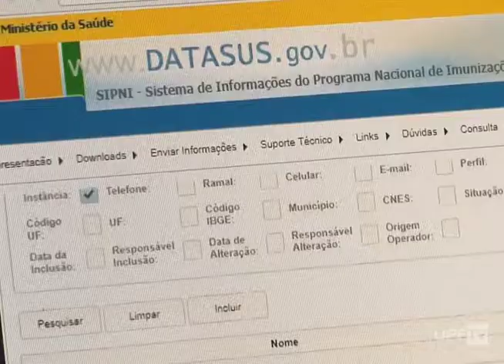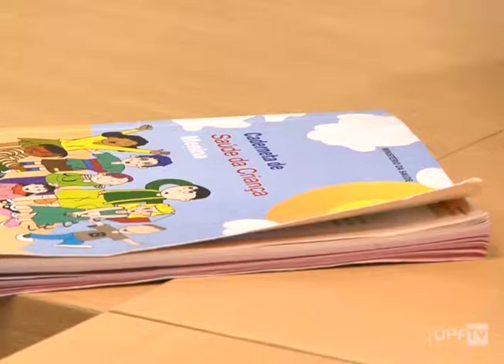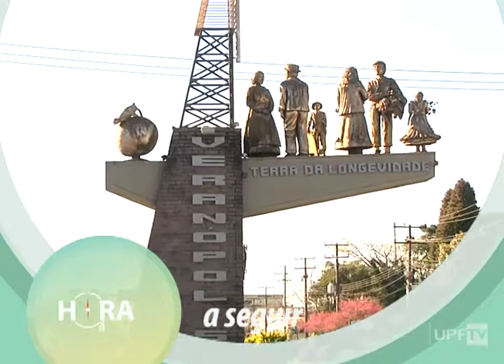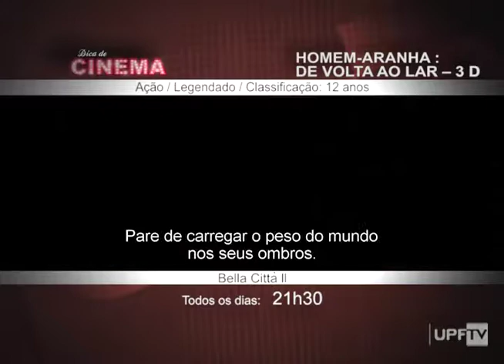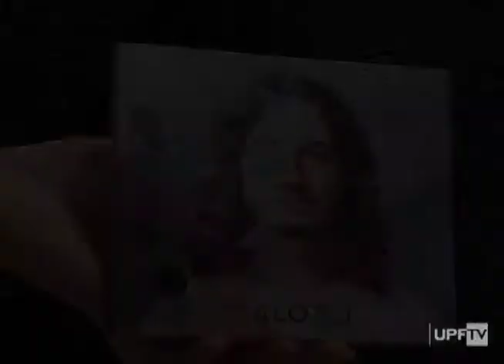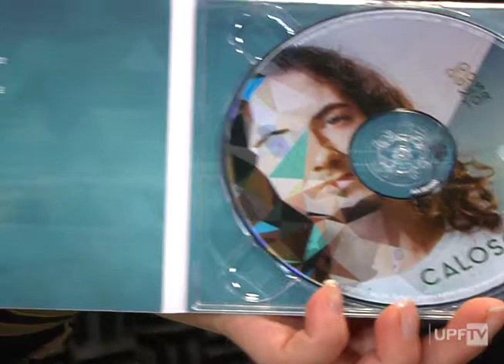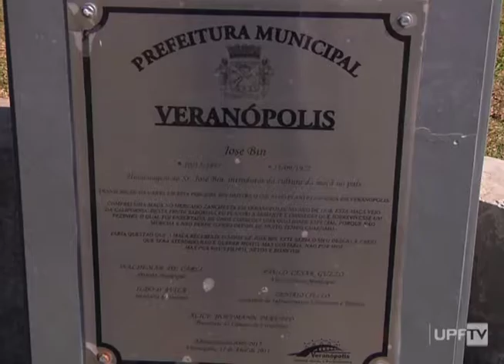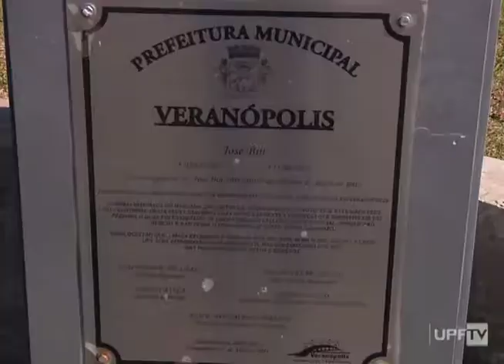Hora da Notícia 07.07.2017 – na íntegra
Destaques:
- Vacinas
- Polícia Rodoviária - Entrevista
- Homem Aranha - Dica de Cinema
- Diogo Nestor - Acorde
- Veranópolis - Série Logo Ali